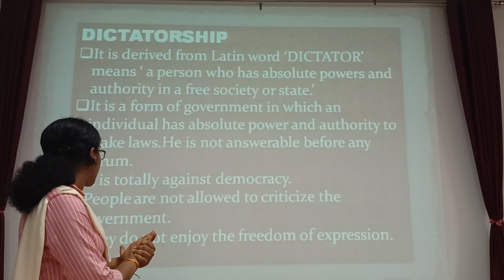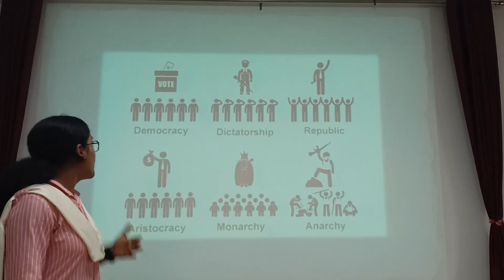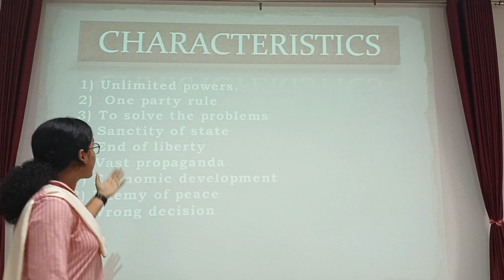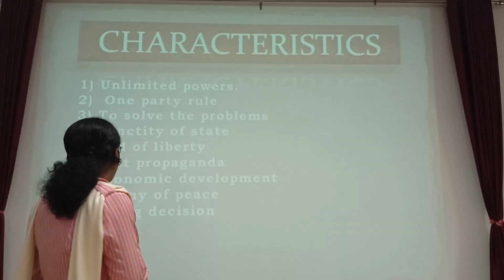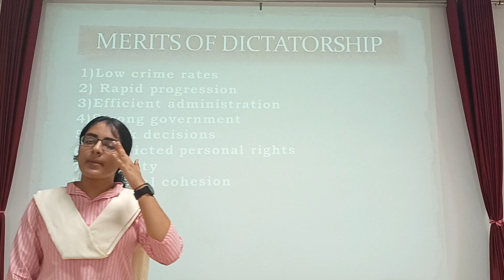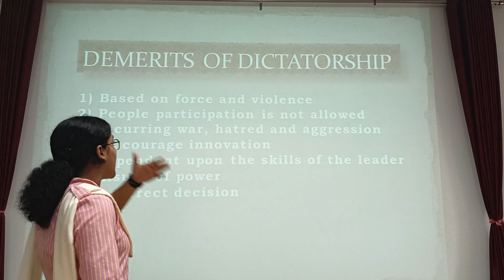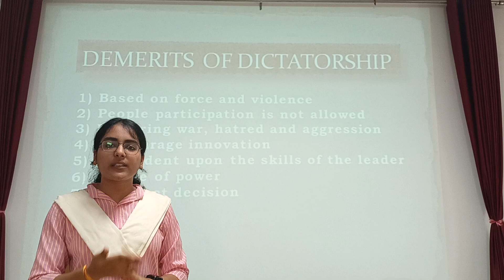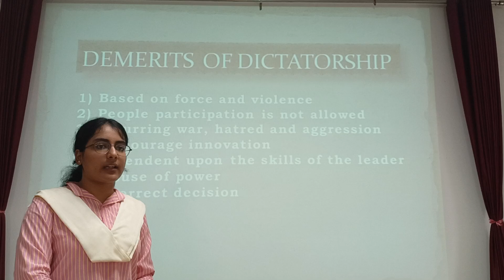Dictatorship || Class Seminar